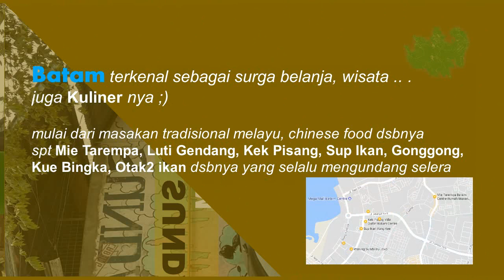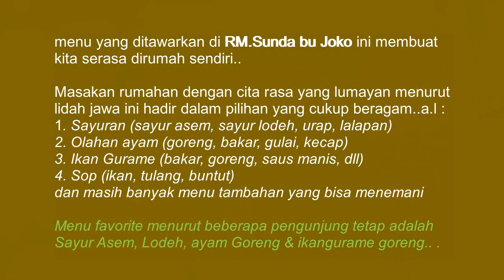sedapnya KulinerBatam RMSunda bu Joko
buat yg rindu masakan rumah di Batam